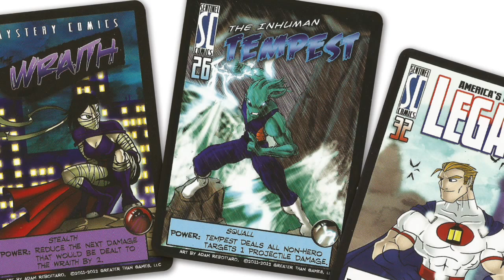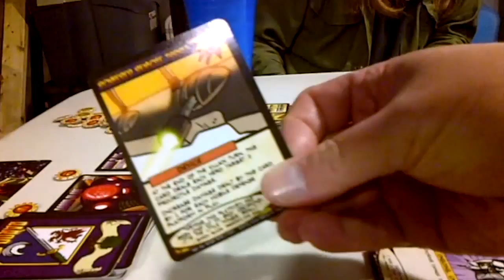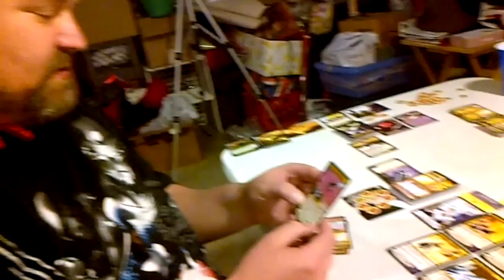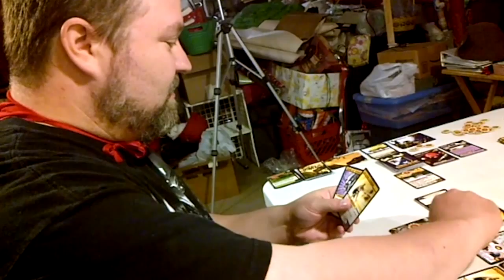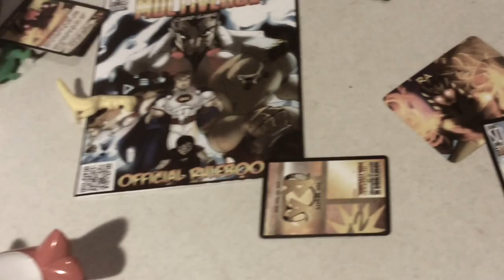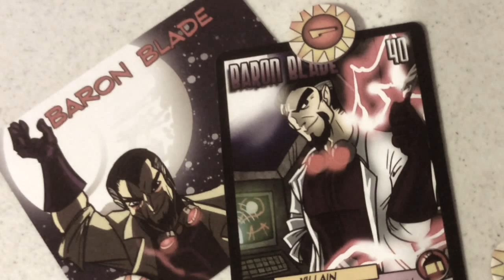Greybeard's Tavern Presents | Sentinels of the Multiverse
Grab your utility belts and Spandex underwear, True Believers, because it's time to join the whole crew at Greybeard's Tavern as they shoulder the heavy mantle of superhero responsibility and play Sentinels of the Multiverse!

In this cooperative card game from Greater Than Games, LLC, each player takes on the role of a member of a superhero team fighting the good fight against an evil supervillain.  THRILL as the Frenetic Four battle the INSIDIOUS Baron Blade and his DIABOLICAL army of henchmen, ROBOTS, enraged dinosaurs, and BAD ACCENTS!  GASP as Legacy, Ra, Tempest and Wraith fight to SAVE THE WORLD!  SWOON at how dashing old Greybeard looks in a CAPE!!

EXCELSIOR!!

for info, photos and current schedule!